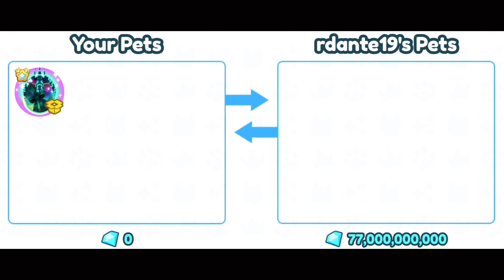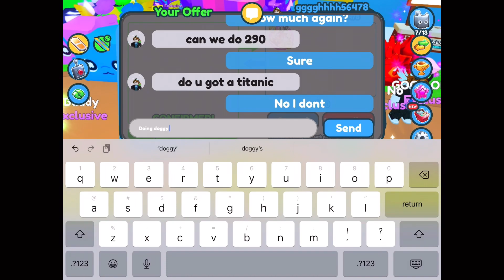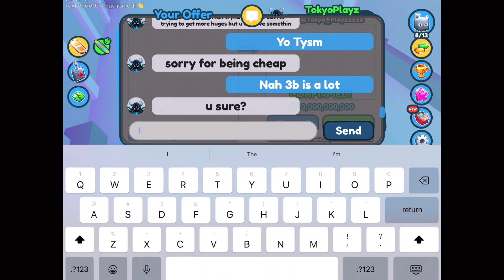Doggy to Titanic Day 19 | 💎 3.5T VALUE 💎